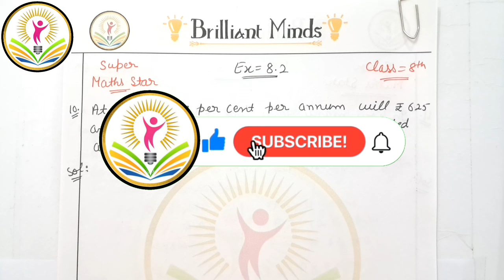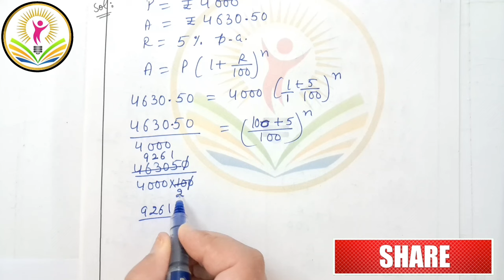Ch- 8 Simple Interest and Compound interest | Class 8th ICSE | Super Maths Star | Ex: 8.2 Q: 10, 11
Ch- 8 Simple Interest and Compound interest | Class 8th ICSE | Super Maths Star | Ex: 8.2 Q: 10, 11@BrilliantMindsEducation

Super Maths Star | Ratna Sagar
Class 8th ICSE Super Maths Star Book Chapter Simple Interest and   Compound Interest Ex: 8.2 Q: 10, 11@BrilliantMindsEducation